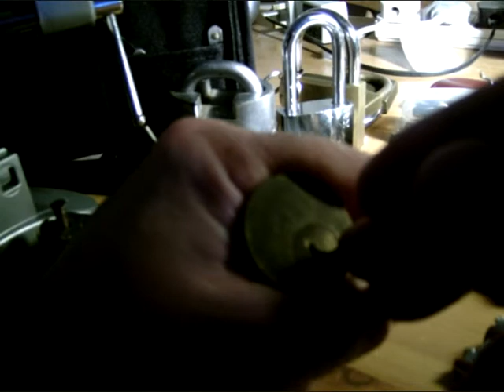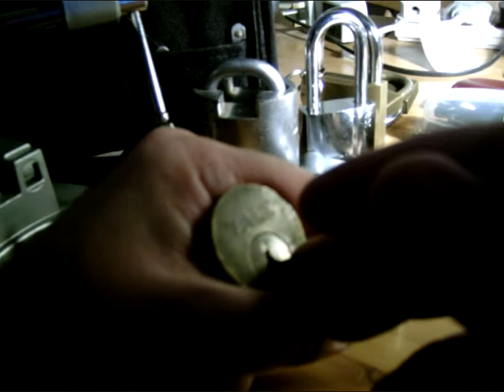Yale Rim Cylinder